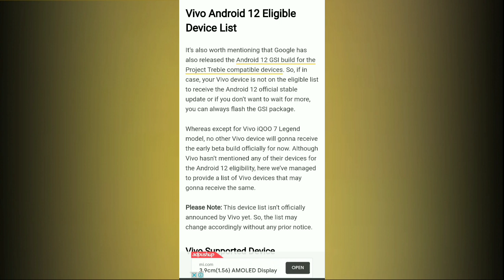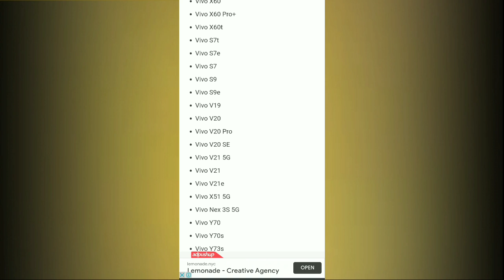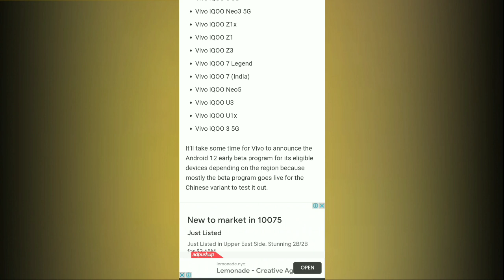vivo android 12 eligible device list - funtouch os 12 eligible device list - vivo android 12 device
Follow on :-

GREEN SCREEN

Glass (Tempered) vivo y11

Cover Transparent (vivo y11)

Cover vivo y11